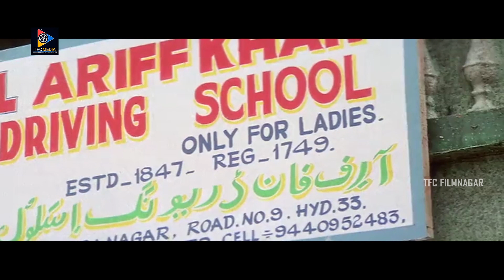పాపా నువ్వు నా పక్కనే ఉండాలి | MS.Narayana Comedy Scenes | Movie Scenes | TFC Filmnagar